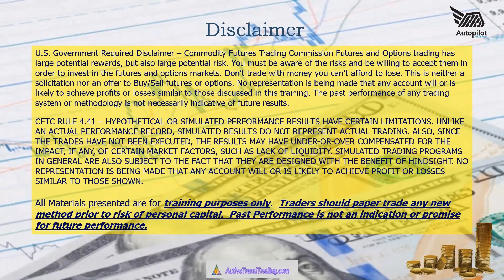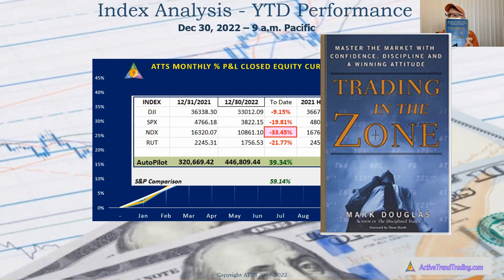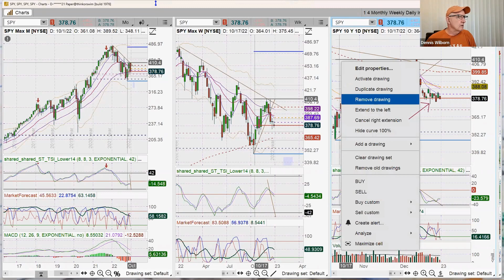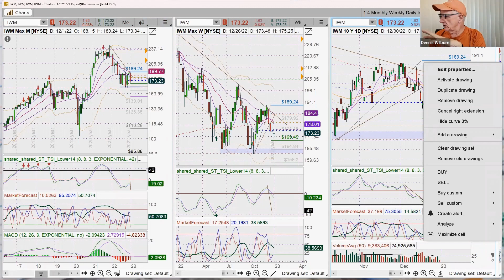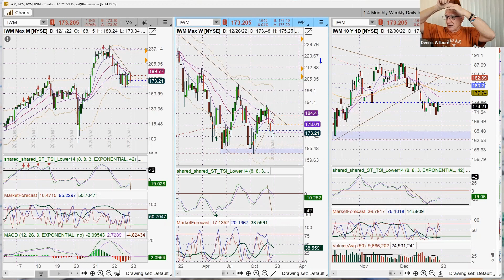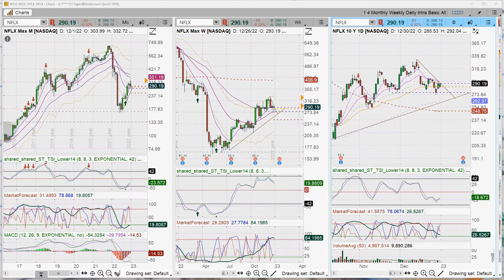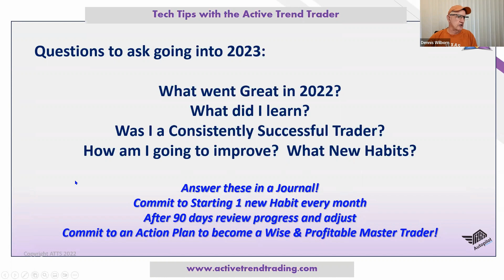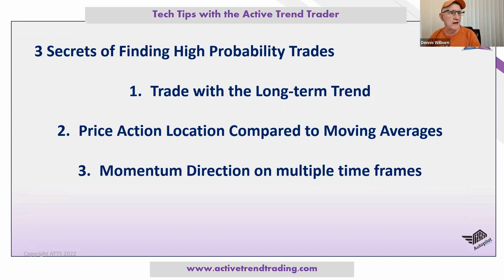3 STEPS TO START TRADING IN THE ZONE IN 2023!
📉Swing Trading for 2022 is now over!  Time to look back and evaluate.  In this video, we're going to share with you three steps that will help you start trading in the zone in 2023. By following these steps, you'll be on your way to becoming a Consistently Successful Trader!

Whether you're a beginner or a seasoned trader, these steps will help you reach your trading goals in a shorter amount of time! So be sure to watch this video and learn how to start Trading in the Zone in 2023!
Bonus Content:  3 Secrets of Finding High Probability Swing Trades.

Take the steps now so 2023 can be your Swing Trading Breakthrough Year!

Fix your trading mindset with these two books by Mark Douglas:
Trading in the Zone
Becoming "The Disciplined Trader"

Remember that successful traders journal!  Here's one of the best!
The Active Trend Trading Trade Journal from Amazon we use to plan and track our trades.
📙 Active Trend Trading Journal - 8.5 x 11
📖 Active Trend Trading Journal - 6 x 9

Today I also do an in depth analysis of all 3 tracking indexes; $SPY, $QQQ and $IWM

The Long term charts are showing an positive momentum shift, first one in a year.  Could lead to further upside moving into 2023.  What are you thoughts on Market Direction?

Join us every week for Expert Market and Stock Technical Analysis.  Remember opt in to get your weekly Power Rank Elite Watchlist as seen in today's video HERE: 👉🏼

AutoPilot Trading is outpacing the S&P by over 59% YTD.  Took partial profits on several of last week's trades.

Timestamps:
00:00 Intro - It's time to Start Trading in the Zone
01:15 Questions to Ask Going into 2023
03:00 AutoPilot Trading Performance Beating the S&P by over 59% in 2022
05:02 Trading in the Zone
08:03 SPY Analysis, QQQ Analysis, IWM Analysis
20:08 Weekly Stock Pick
22:49 How to become a Consistently Successful Trader in 2023
25:30 Bonus:  3 Secrets for finding High Probability Trades Setups
21:08 The End

AUTOPILOT TRADING provide 7 Strong Trade Setups Weekly!  Stop Flying Blind get your Market Beating Stocks & ETFs every Saturday.Get Info HERE: 👉🏼

Let me know what you're trading and if you want a review.